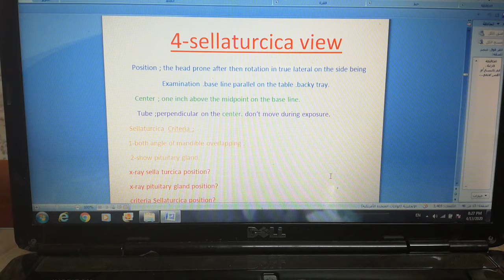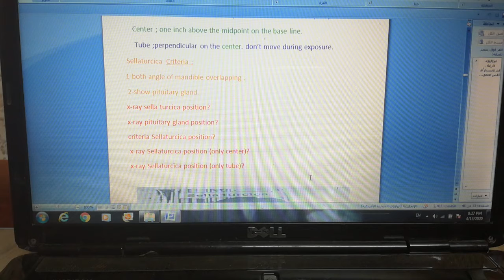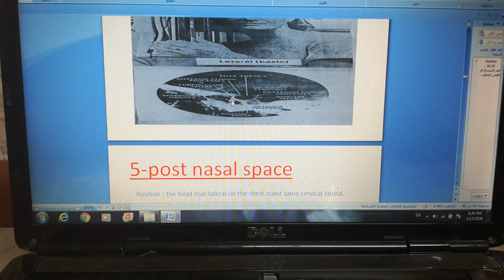Sellaturcica position. ضياء نافد مطاوع صبيحات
diaa nafeth mutawa subehat .radiography second class .